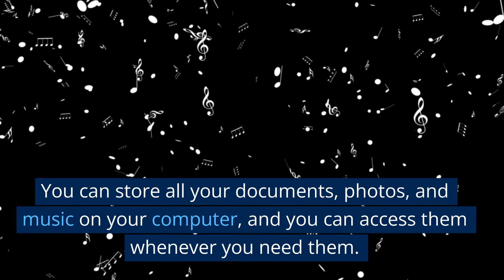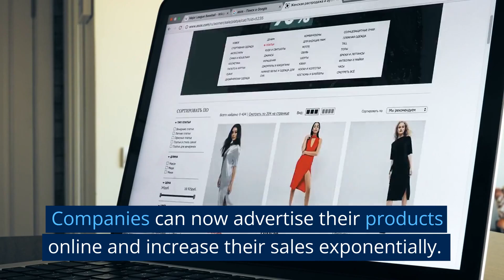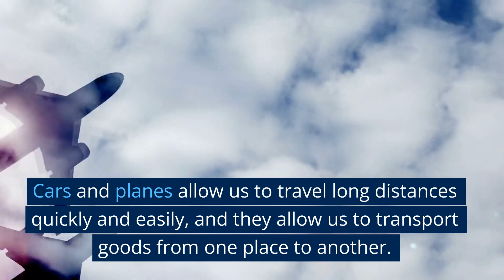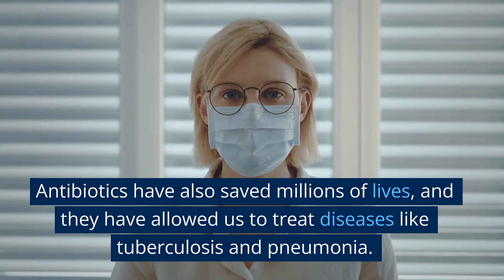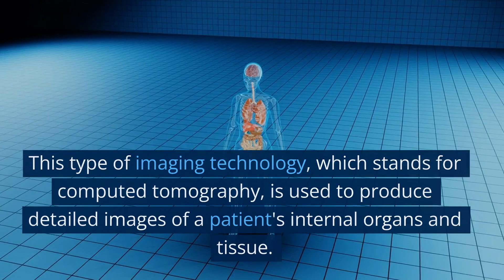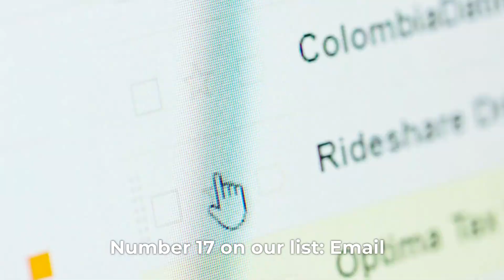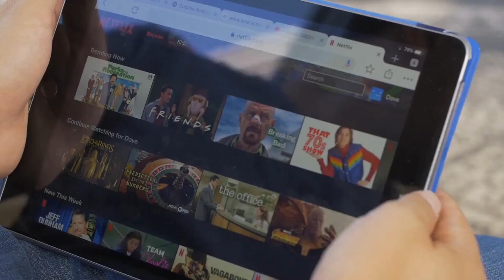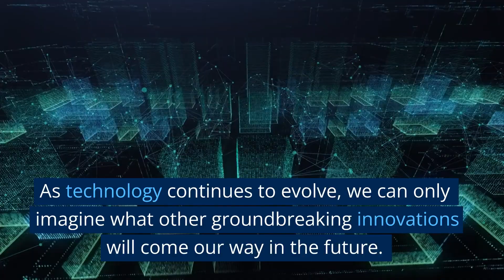25 Technologies That Have Changed Our Lives and the World!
In this video, we're taking a look at 25 technologies that have changed our lives and changed the world. From the internet to smartphones to 3D printing, these innovations have had a massive impact on the way we live and work.

From ancient Greece to the future, these technologies have had a huge impact on our world. From agriculture to transportation to healthcare, these innovations have changed how we operate as humans. In this video, we're exploring the impact of these technologies on our lives and the world around us.